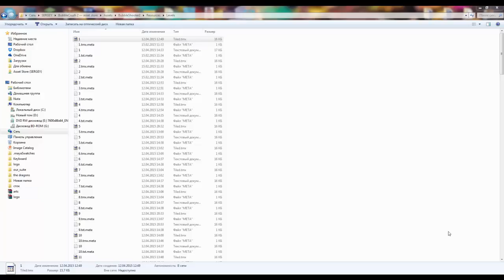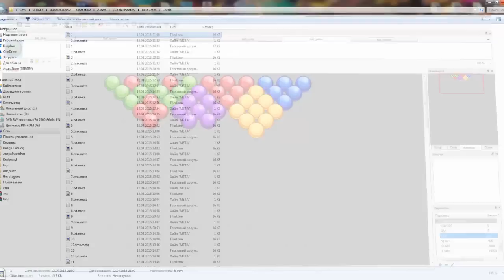Sweet Halloween. How to change levels.